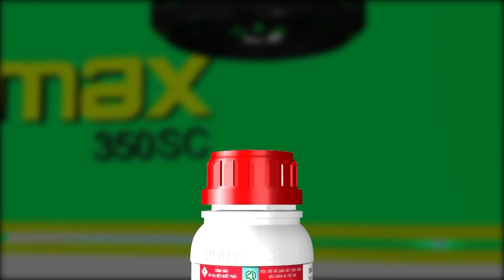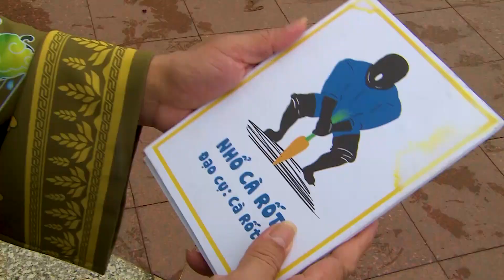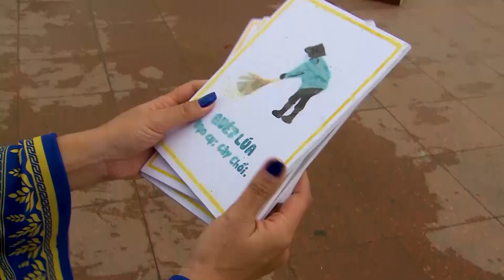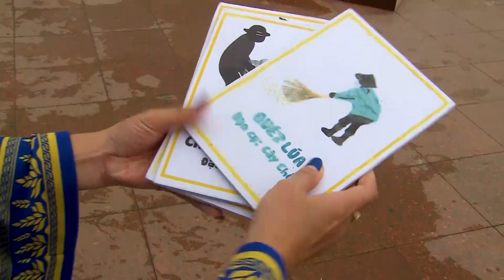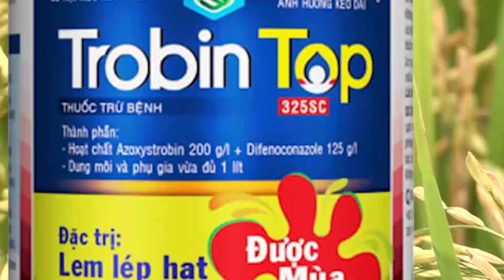Đường Đua Bồ Lúa TẬP 18 | Chí Tài - Cát Tường - Quốc Thuận | Gameshow Hay Nhất 2020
“Đường Đua Bồ Lúa” - chương trình gameshow dành riêng cho bà con nông dân, với những vòng thi kết hợp kiến thức và vận động vui nhộn, hấp dẫn và với sự tham gia của nhiều nghệ sỹ nổi tiếng và vui nhộn trong làng giải trí.

Đón xem các nội dung tiếp theo theo hàng ngày trên kênh Đông Nam Promotion nhé!